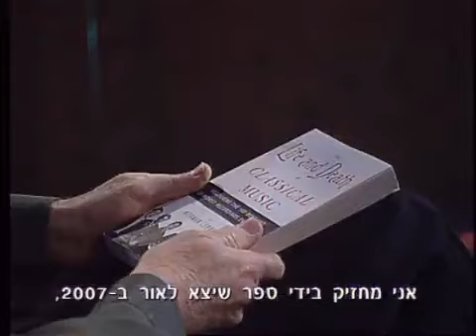Zubin Mehta - maestrissimo - Intemezzo with Arik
Arie Vardi hosts well-known musicians and artist.